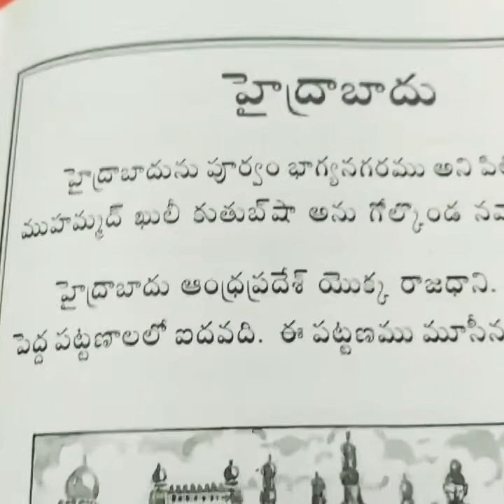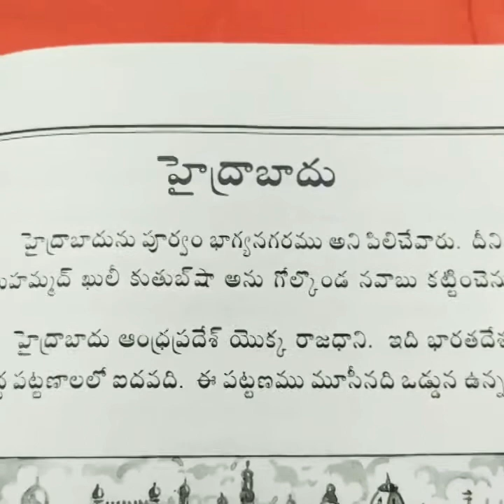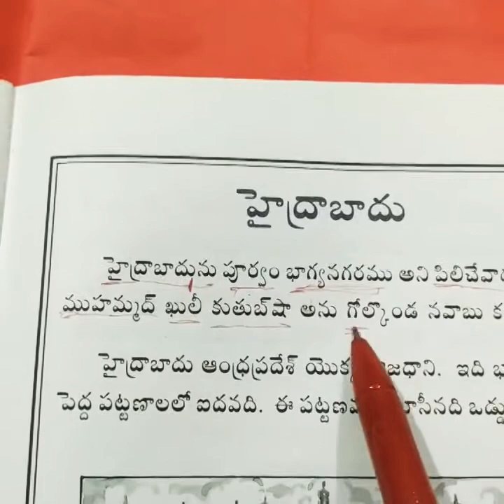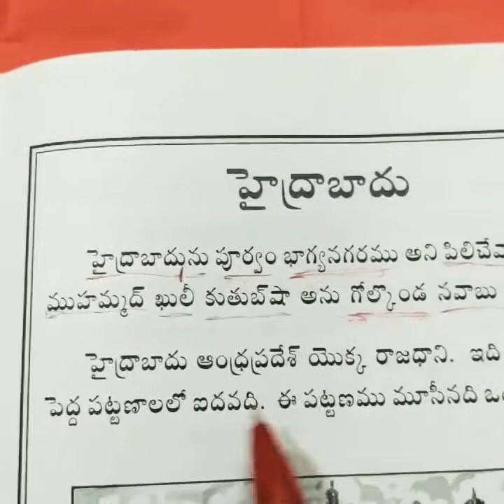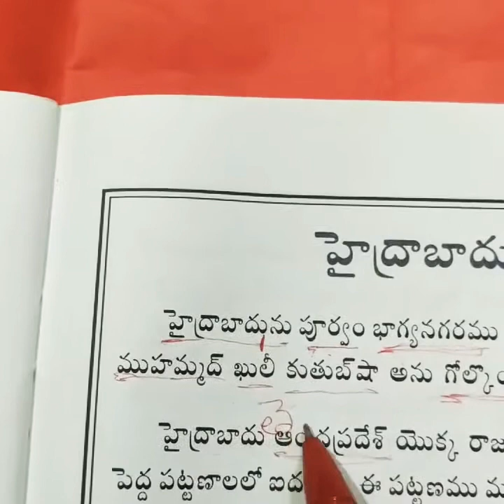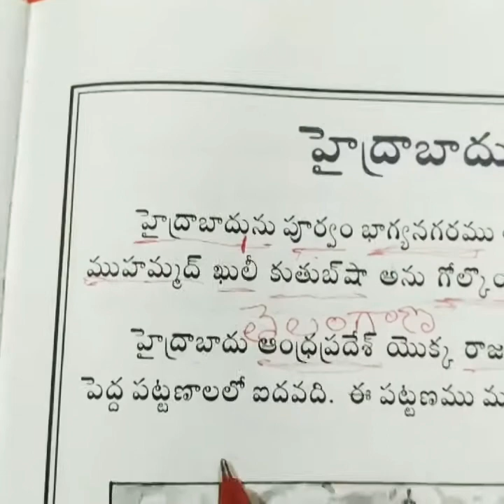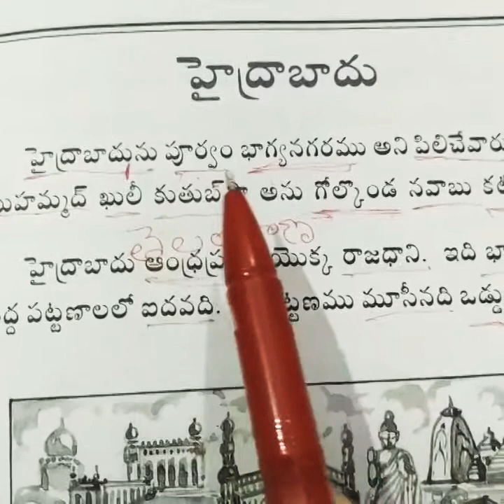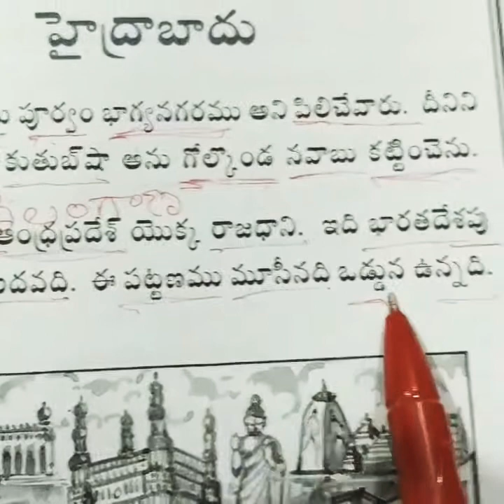Martinet high school Telugu class 5 pg.no-43 (06-11-2020)